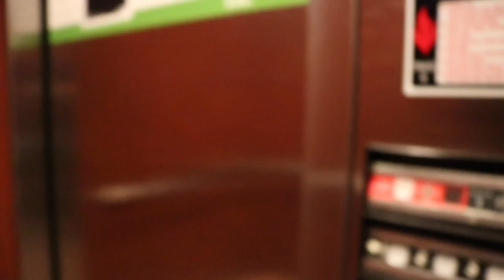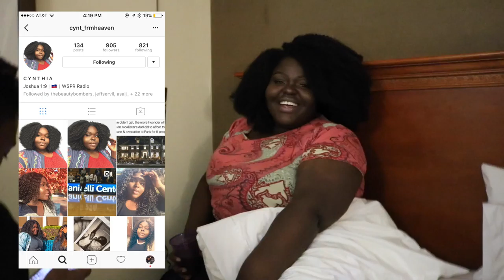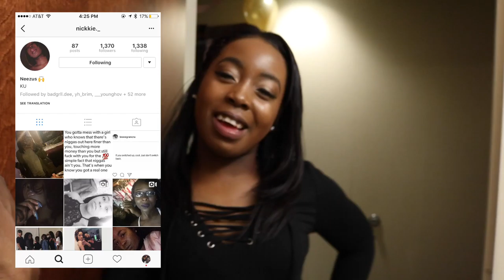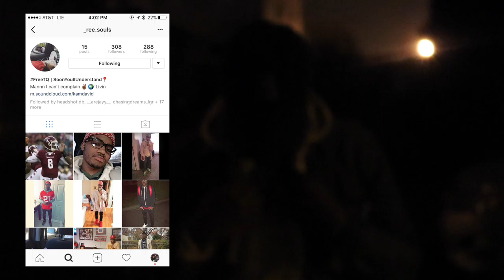Holiday Vlog #3 Medjine's 21st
Hey guysssss, 1. Don’t forget to watch in HD 2. Everyone who drank in this vlog is of age. If you know me you know I love to stay in my house so I switched it up today lol.

!!COLLEGE STUDENTS!! SAVE MONEY WITH THESE APPS!!

Ibotta (earn $10 when you sign up!!)